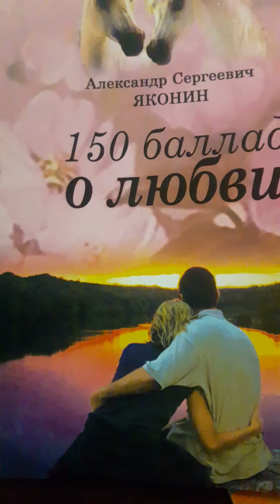Почитай традиции..Стих53 из сборника"150 баллад о любви" А.С.Яконина